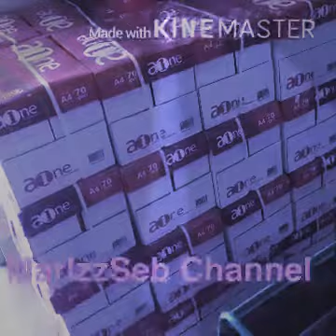Thanks Deped for the Bondpaper/MarlzzSeb Channel